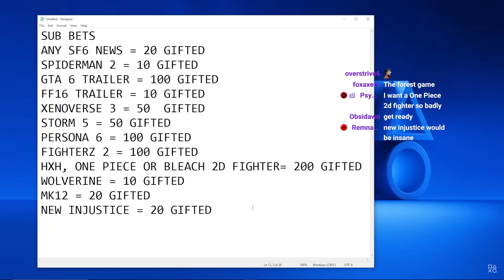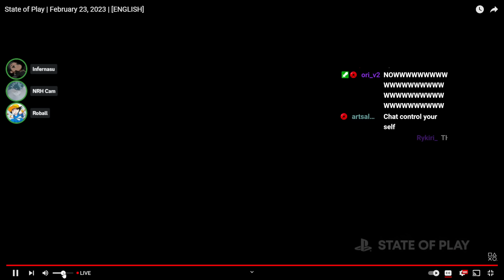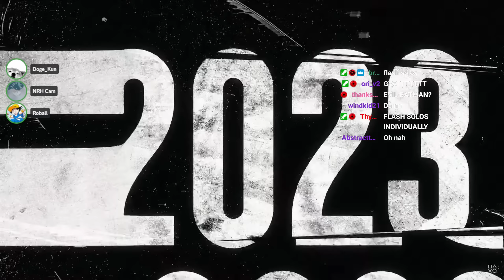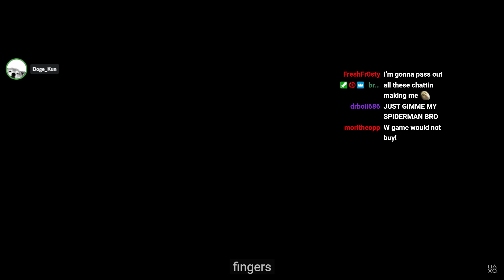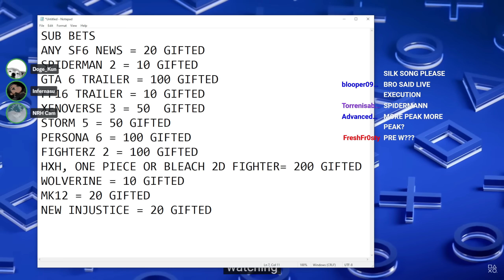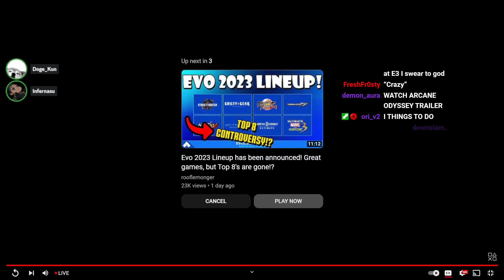(NEW NARUTO STORM AND SF6 TRAILER) Infer Reacts: PlayStation State of Play 2.26.2023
💙Socials💙